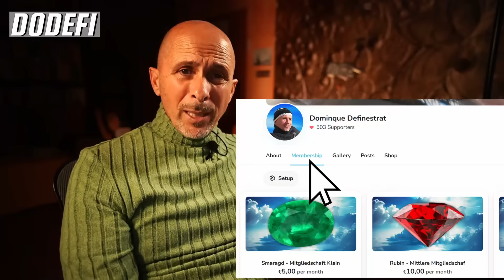3 KLARE EINSICHTEN UM ALLES LEICHTER ZU MACHEN & DEIN LEBENSZIEL ZU ERKENNEN 🌠 NAHTODERFAHRUNGEN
Wie kann man alles  viel leichter machen? Was ist mein Lebensziel, was ist meine Lebensmission? Wie leicht kann man das Lebensziel verfehlen? Gibt es sowas überhaupt? Worum geht es im meinem Leben überhaupt und hat das alles noch einen Sinn? Wie tricksen wir uns selbst aus? Um all diese Fragen geht es in diesem Video. Praktische Beispiele verdeutlichen, was wirklich passiert und worauf es ankommt.

✘ ✘ ✘ HIER KANN MAN MEINE ARBEIT UNTERSTÜTZEN ✘ ✘ ✘

🏦 DIREKTÜBERWEISUNG:
Name: Dominique Definestrat
Konto / IBAN: ES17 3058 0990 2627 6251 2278
SWIFT/BIC CODE: CCRIES2AXXX

Alexander Eben, »Vermessung der Ewigkeit: 7 fundamentale Erkenntnisse über das Leben nach dem Tod«

Anke Evertz, »Neun Tage Unendlichkeit: Was mir im Jenseits über das Bewusstsein, die körperliche Existenz und den Sinn des Lebens gezeigt wurde. Eine außergewöhnliche Nahtoderfahrung«

COPYRIGHT: Dominique Definestrat - 2023